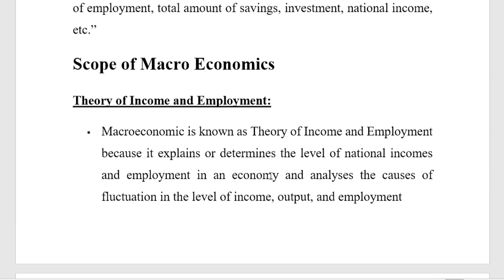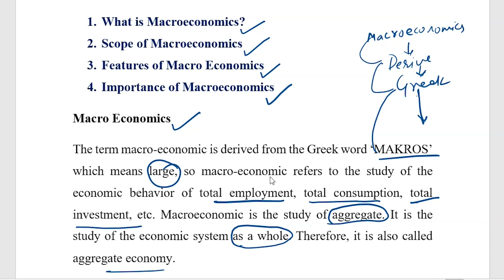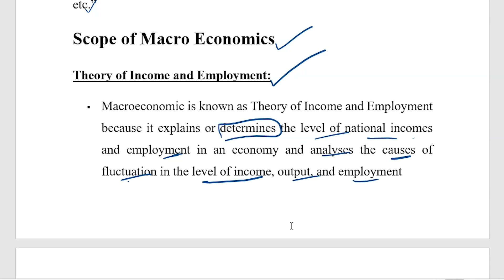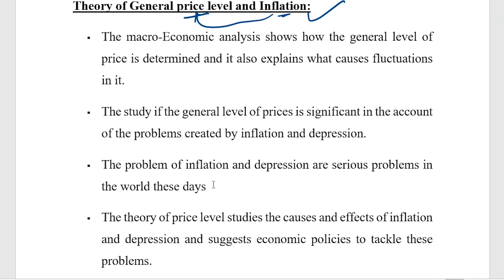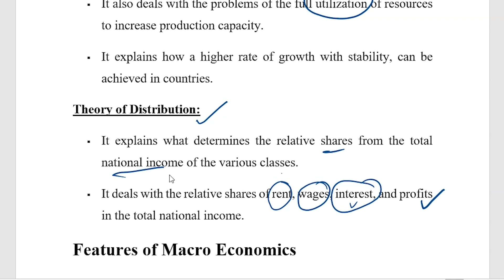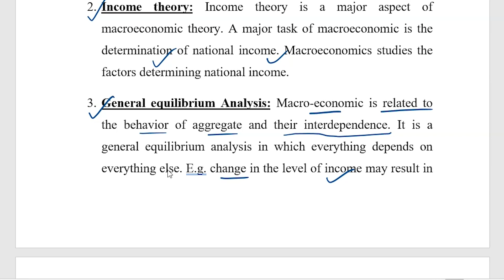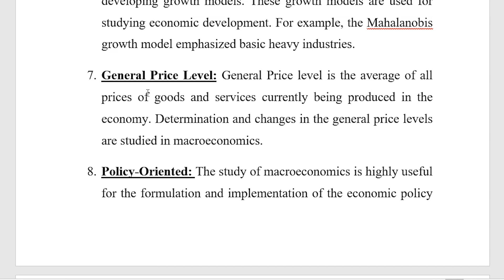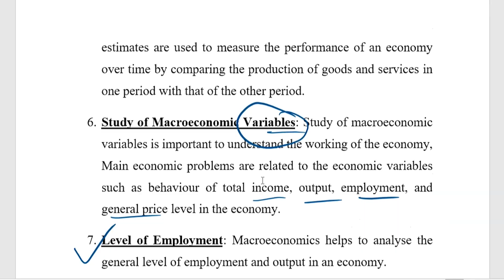Introduction to Macroeconomics 2021 Lecture - 2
In this video lecture, I have explained What is macroeconomics? explain the Features of macroeconomics, what is the scope of macroeconomics, and the importance of macroeconomics in detail for notes